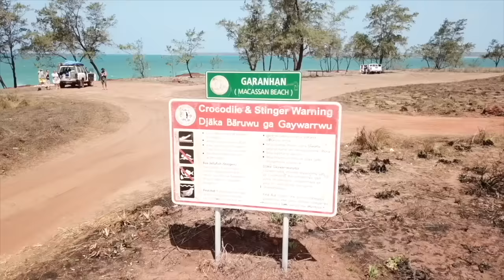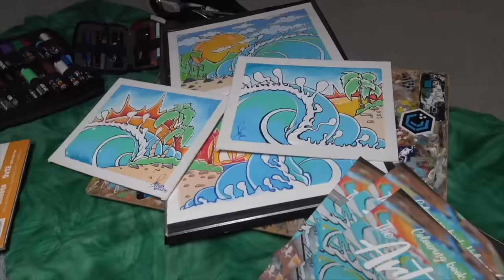Family lives on a Sailing boat for 7 years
This video is our life on the sea for the past 5 years living aboard Catalpa